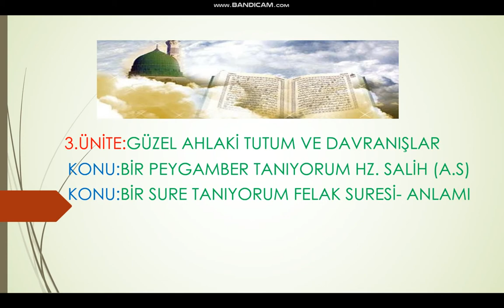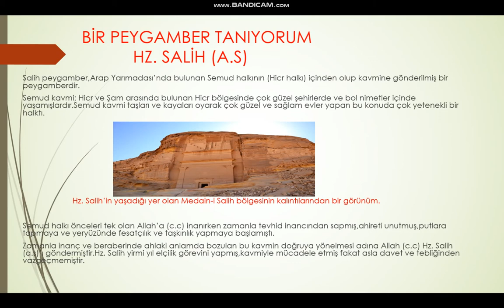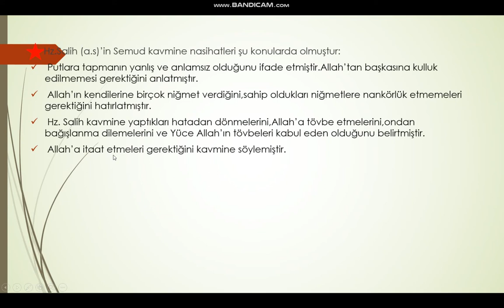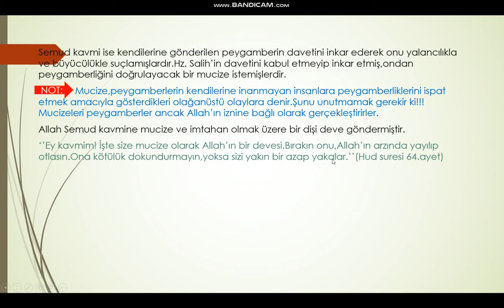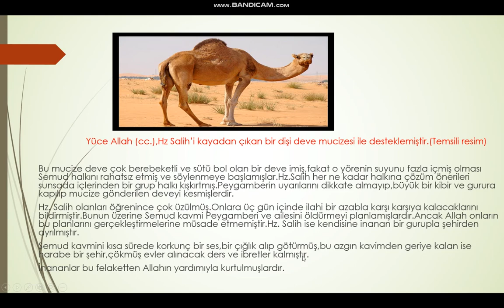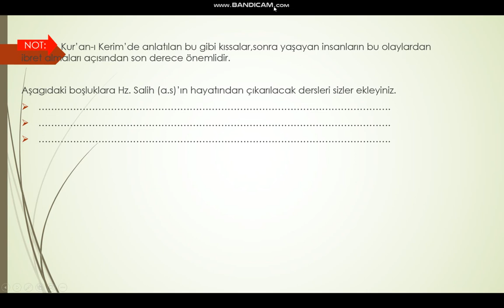7.Sınıf - DKAB - Peygamberleri Tanıyorum